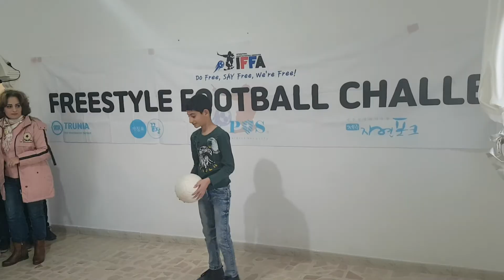IFFA True Dream Freestyle Football Challenge-Iraqy School, Madaba, Jordan